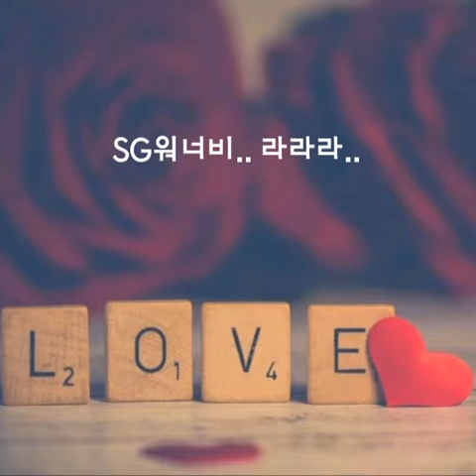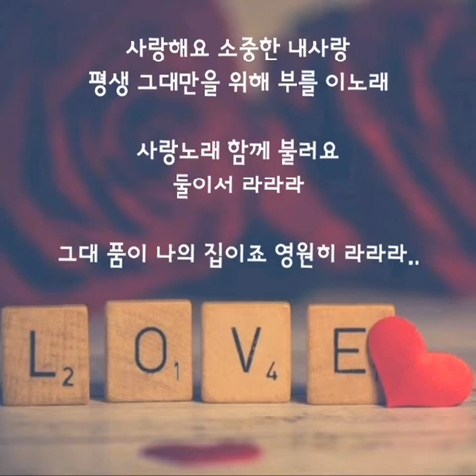SG워너비.. 라라라.. (가사첨부)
찌니꺼..♡

SG워너비.. 라라라..

그대는 참 아름다워요
밤 하늘의 별빛보다 빛나요
지친 나의 마음을 따뜻하게 감싸줄
그대 품이 나의 집이죠
세찬 바람 앞에서
꺼질듯한 내 사랑도
잘 참고서 이겨내줬어요
정말 눈물나도록 고마운 맘 아나요
그대 내곁에 살아줘서

사랑해요 사랑해요
내가 그대에게 부족한걸 알지만
세월을 걷다보면 지칠때도 있지만
그대의 쉴곳이 되리라
사랑해요 고마운 내 사랑
평생 그대만을 위해 부를 이노래
사랑 노래 함께 불러요
둘이서 라라라

그대 쳐진 어깨가 내맘을 아프게 해요
잘 해준것도 없는 나라서
그대의 고운 손이 세월에 변했어요
못지켜줘서 미안해요

그대에게 쉴곳이 되리라
사랑노래 함께 불러요
둘이서 라라라

고마워요 고마워요
그대 자신보다 나를 아껴준 사랑
세상이 등 돌려도 누가 뭐라고 해도
내가 그대 지켜줄게요
사랑해요 소중한 내사랑
둘이서 라라라
그대 품이 나의 집이죠 영원히 라라라..